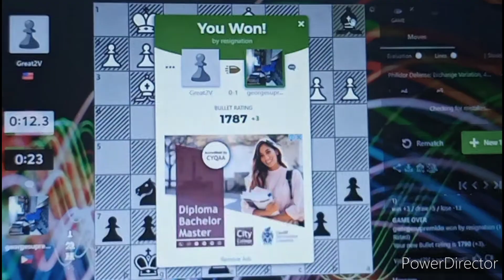PHILIDOR DEFENSE EXCHANGE VARIATION @GEORGESUPREMIDO GEORGE'S CHESS TV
CHESS VLOGS /BULLET @GEORGESUPREMIDOGEORGE'S CHESS TV